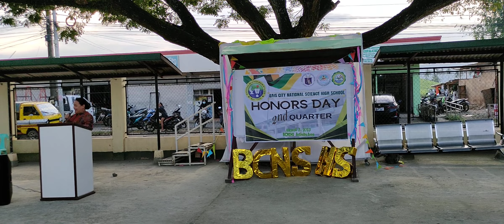My Son Second Quarter Recognition Day With Highest Honors S.Y. 2022-2023